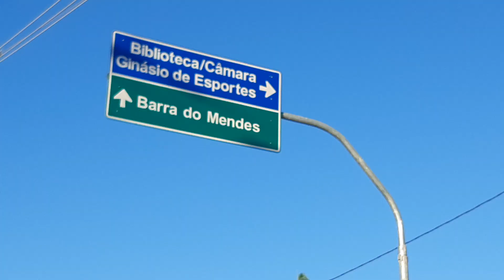A praça de Ibipeba na Bahia